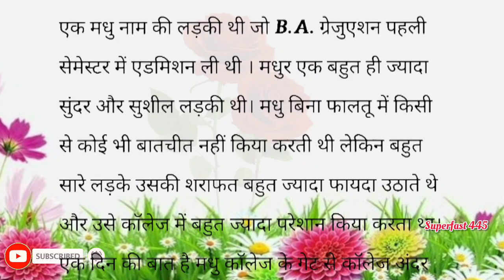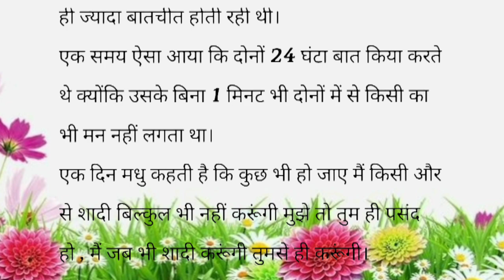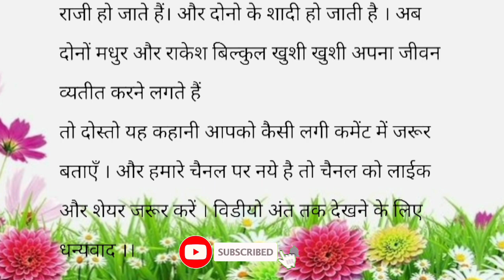सीखने योग्य कहानियाँ | कॉलेज की सच्ची प्यार की कहानियाँ | प्ररेणदायक कहानियाँ | Hindi Stories video